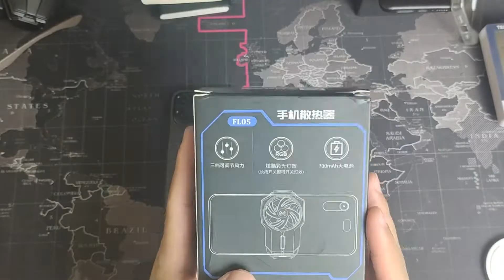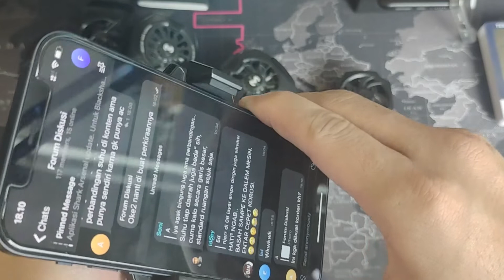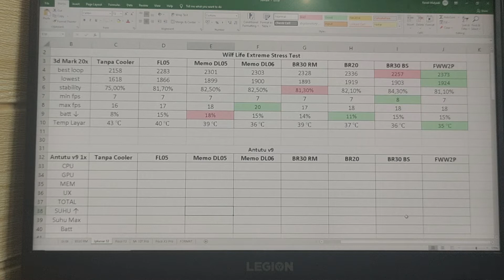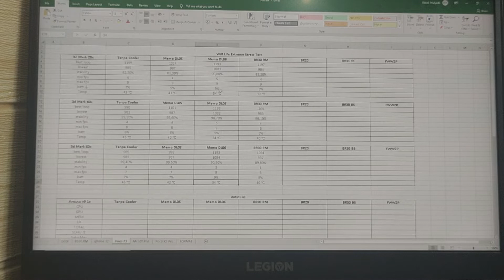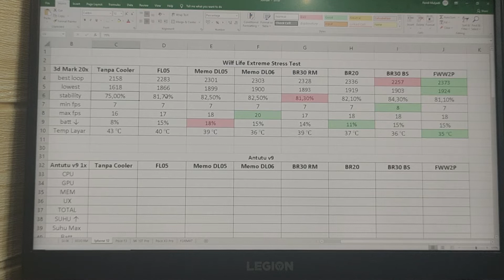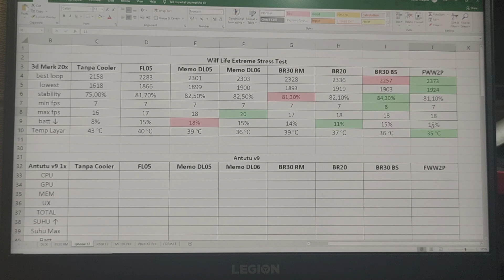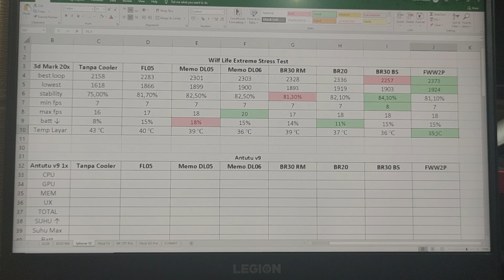Memo FL05 - Kipas biasa vs cooler Peltier Test Cooler untuk Iphone 12